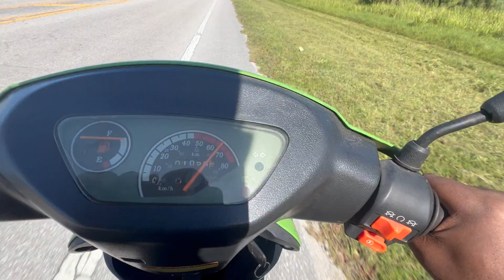TEST DRIVING TO 50CC SCOOTER. A MUST HAVE!!!!